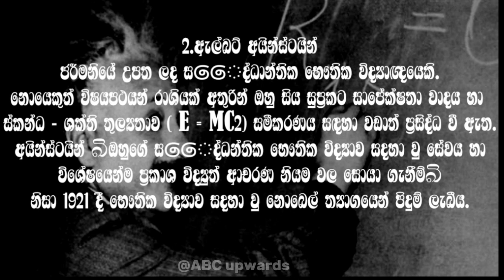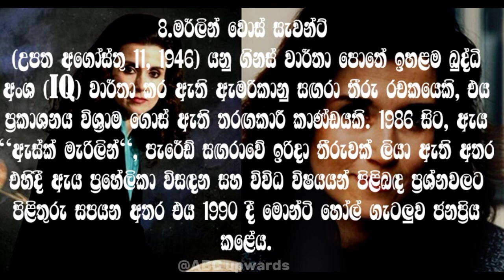ලොව බුද්ධිමත්ම මිනිසුන් දස දෙනා🌍ලංකාවේ දැරියක්ද ඇතුලුව|Top 10 Most intelligent people in the world.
Welcome to @ABCupwards.Top10s.  .Your trusted authority on world's top 10 lists, reviews, tips and tricks, biographies, origin and entertainment news, various best lists. Stay with us.